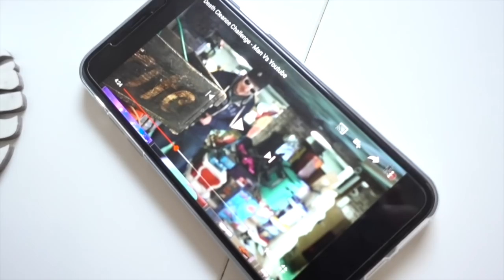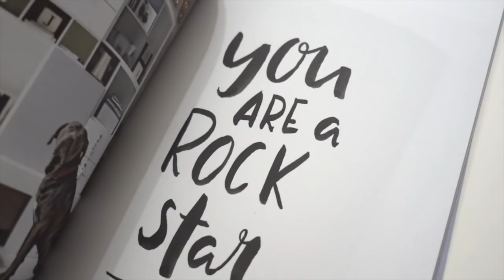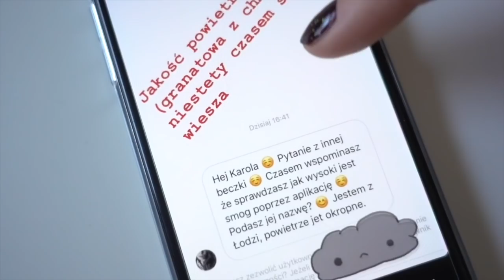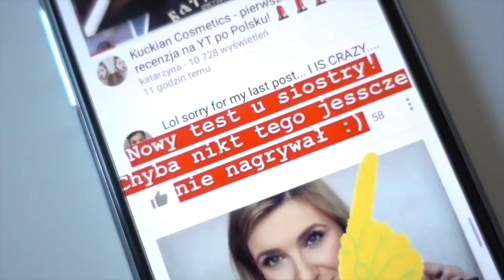ZWARIOWAŁA OD TEGO MAKIJAŻU